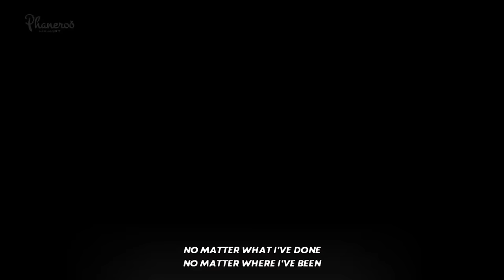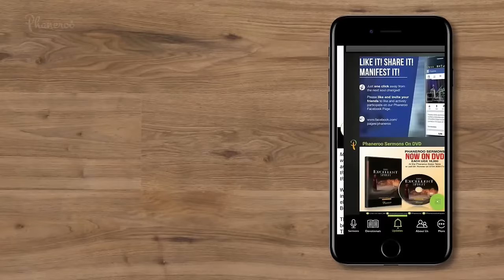Expecting the Unexpected | Phaneroo 413 Service | Apostle Grace Lubega